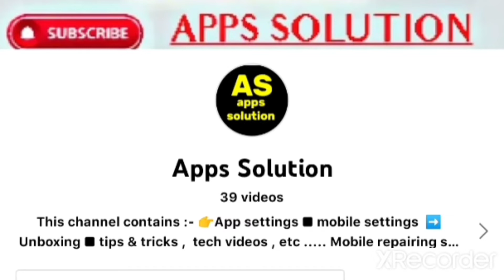Baby toy mobile unboxing / baby cell phone / funny tune mobile / child mobile toy / old mobile toy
Hello friends
channel is for
 unboxing of gadgets & smartphones 👉 apps settings & mobile settings  👉tech videos & settings
👉 how to use home appliances 👉 science & tech videos
 👉 android tips & tips 👉 mobile and other objects reviews
👉 new update settings 👉 educational & experimental videos
👉 electronic appliances uses 👉 android settings
  👉 social media application settings 👉 youtube guidings 👉
 technology videos  👉 exeriments & comparison 👉 mi mobile settings 👉 and other informative videos